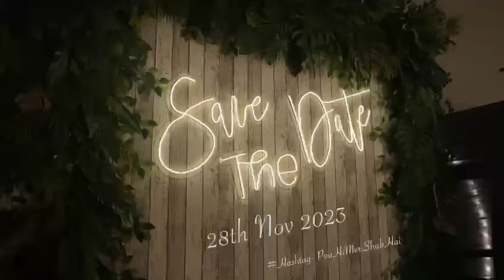Pre Wedding Shoot || Mahiye Jinna Sohna || Video shoot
Our Pre wedding Video Shoot